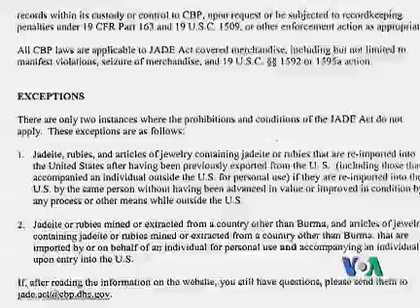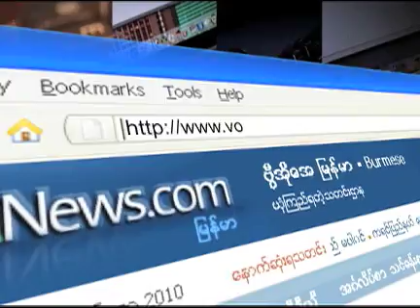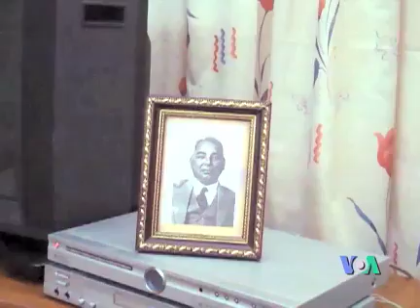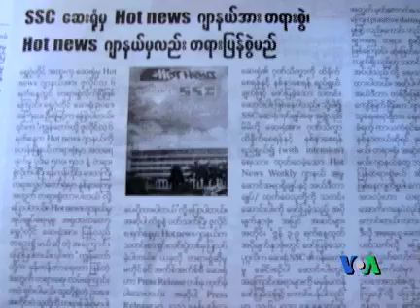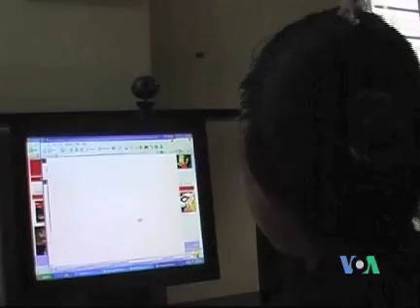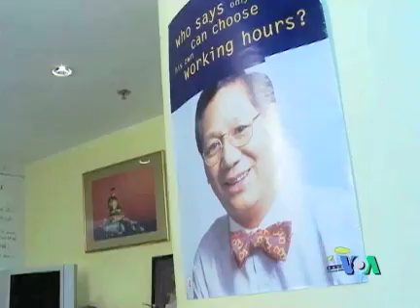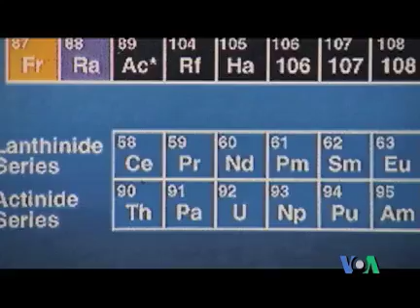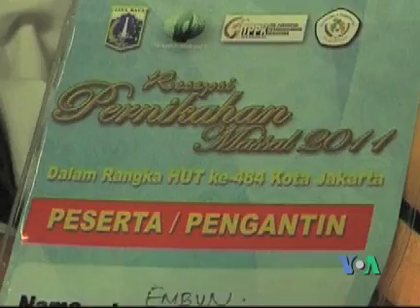VOA Burmese TV Magazine - July Fourth Week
The US House of Representatives approved renewal of sanctions on Burma; The US Secretary of State Hillary Clinton urged India to assist political change and democratization in Burma; ASEAN leaders' different opinions on Burma to become the ASEAN Chairmanship in 2014; The 64th Anniversary of the Martyrs' Day; the final day of US Space program - Space Shuttle Atlantis touched down on Earth; Ongoing political conflicts and oppressions in Syria; Media tycoon Rupert Murdoch and Phone-hacking scandal: News Corp's in UK;  and top and latest Burma and international news.